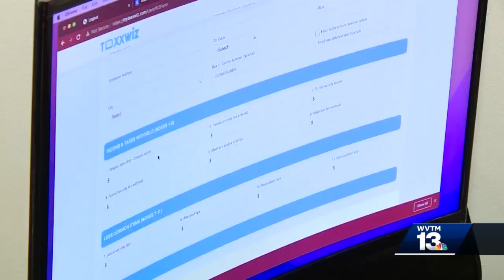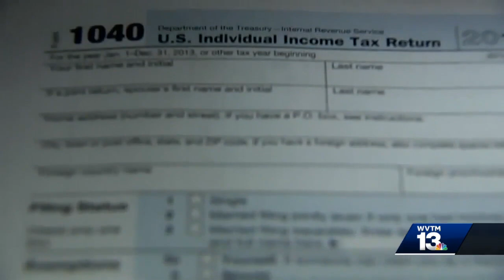TaxxWiz becomes first black-owned business to have IRS approve it's DIY software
TaxxWiz becomes first black-owned business to have IRS approve it's DIY software. Learn more in the video above about how it helps tax payers fix filing mistakes from the past.